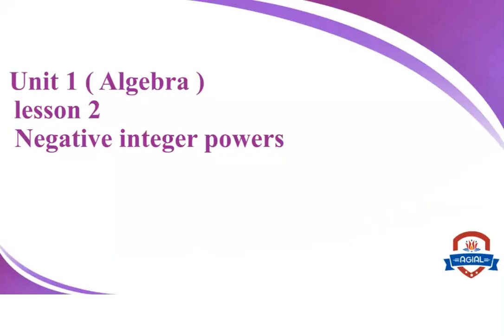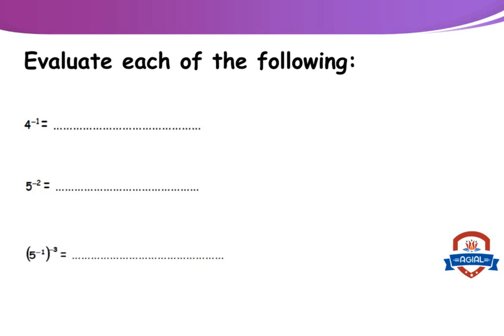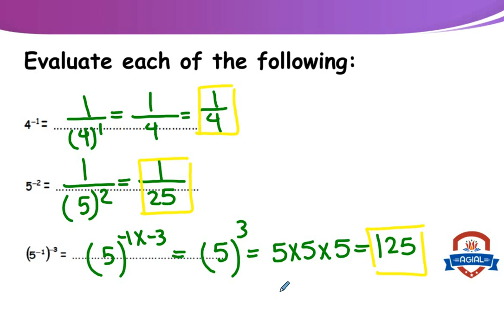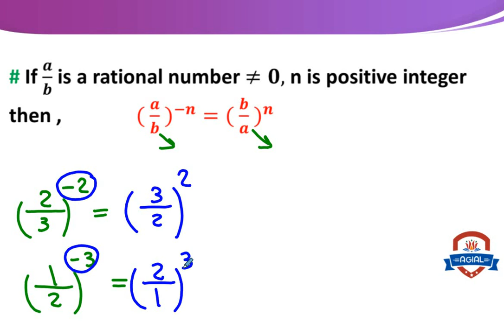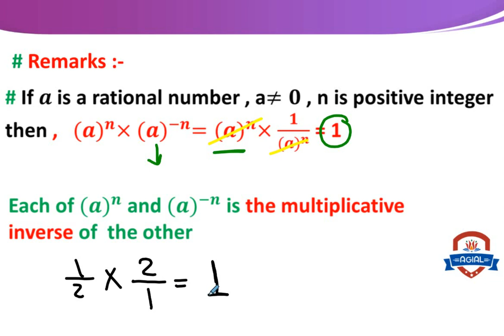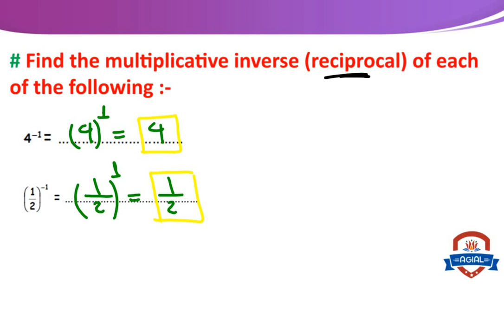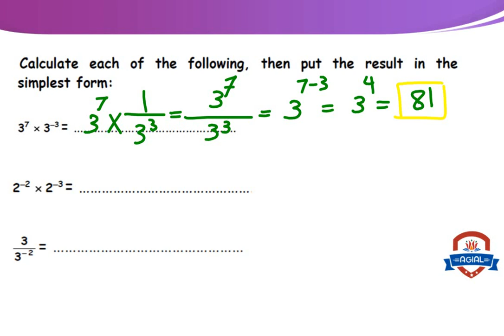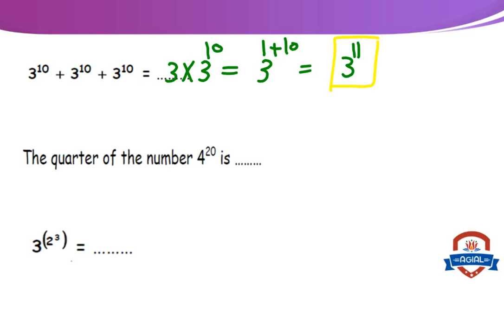Prep 1 - Math - Unit 1 - Lesson 3